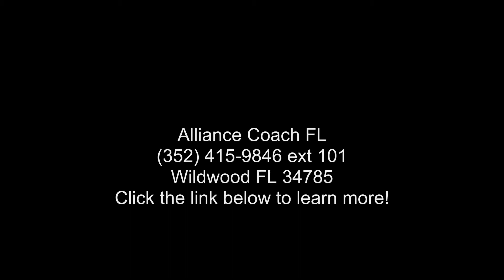2016 Gulf Stream BT Cruiser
Length: 24 and apos; 0 and quot;
# of A/Cs: 1
# of Slideouts: 1